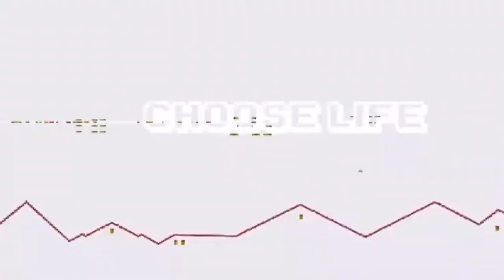Another Episode of 'Irritation' The Exciting Revelation that is in the Butter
Great Wisdom comes from the mouth of a Puppet.
'No we don't want to hear anything completely stupid only %50 stupid'
These are the words spoken to us as Matilda tells us her version of the many stories that are BUTTER.

Today we are going to talk about Butter and it's many wonderful useful uses and what people think, what people do with butter and how they can use butter to make their lives butter.
Today we ask a few questions about butter and the different conversations that have been heard when discussing butter. Here is a large list of things that have been said about butter.
Bruce and Matilda spill the Beans, I mean Butter about this fantastic Dairy whether it's Dairy or NO.